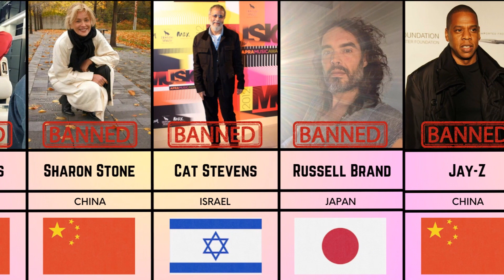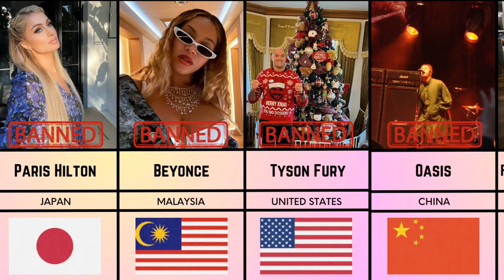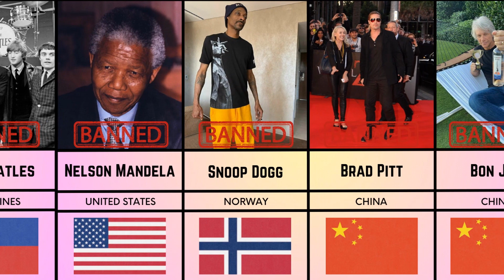Celebrities Banned from Other Countries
🚫 Banned Celebrities: Top Stars Barred from Countries 🌍
Dive into the world of celebrities who have been banned from various countries! In this video, we'll explore the top stars who faced restrictions.  From political controversies to legal issues, find out what led to these surprising exclusions. 😮👍

kensington palace is the official london residence of which couple?